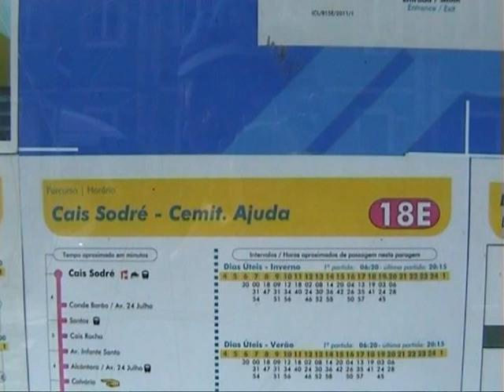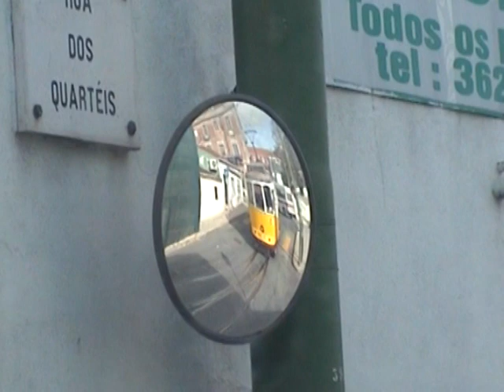Lissabon - Linie 18E nach Ajuda - Lisboa Carreira 18E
Zu Zeiten der Aufnahmen im Spätherbst 2012 und 2014 hatte die Linie 18E den Laufweg Cais do Sodré – Santos  – Ajuda. In den letzten Jahren sollte die Linie eingestellt werden aber eine Petition der Bevölkerung hat das erstmal verhindert!

No momento da gravação no final do outono de 2012 e 2014 teve a linha 18E o caminho do Cais do Sodré - Santos - Ajuda. Nos últimos anos, a linha deverá ser definida, mas uma petição da população tem impedido o primeiro!

At the time of recording in the late autumn of 2012 and 2014 had the line 18E the path of Cais do Sodré - Santos - Ajuda. In recent years, the line should be set but a petition of the population has the first prevented!

Au moment de l'enregistrement à la fin de l'automne de 2012 et 2014 avait la ligne 18E le chemin de Cais do Sodré - Santos - Ajuda. Au cours des dernières années, la ligne doit être définie, mais une pétition de la population a empêché le premier!